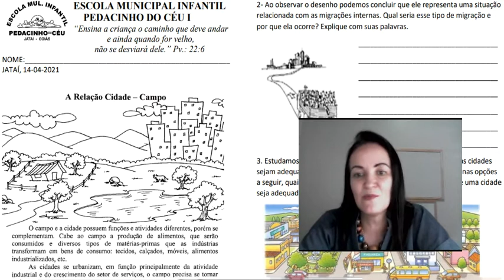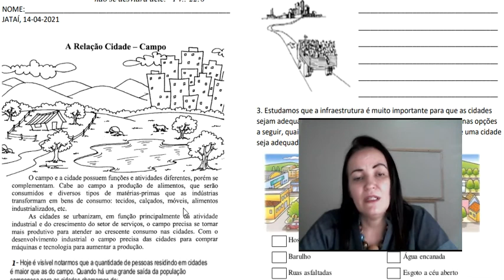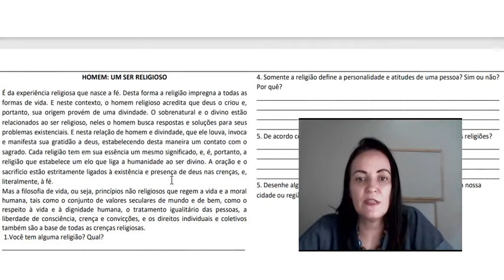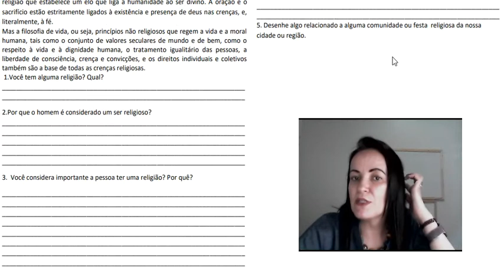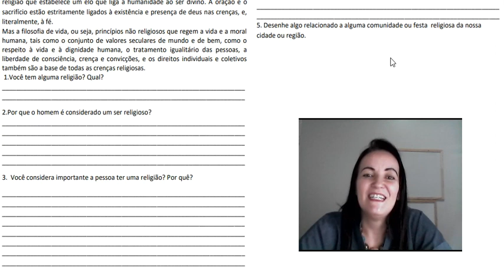14 de Abril 5° Ano Prof Ana Paula